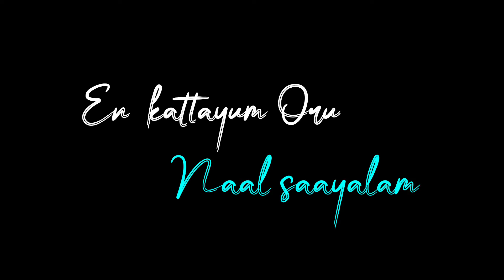Usurae pogutha🥰Usurae poguthae🥀Black screen lyrics whatsapp status 🤩